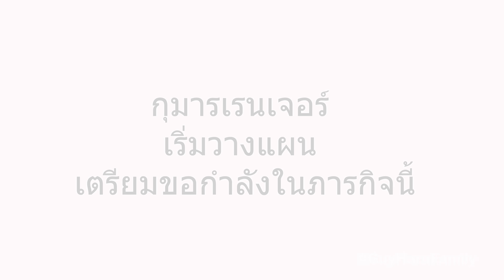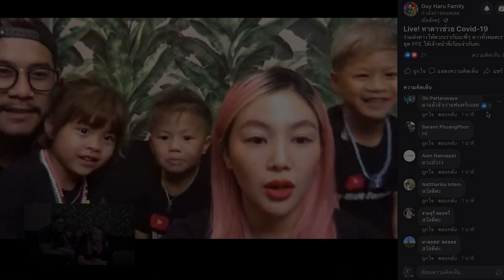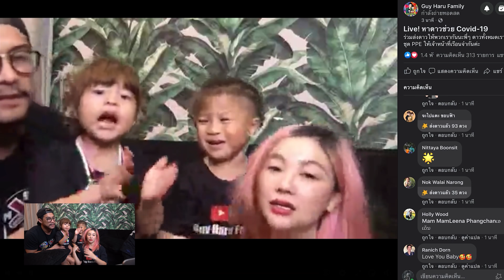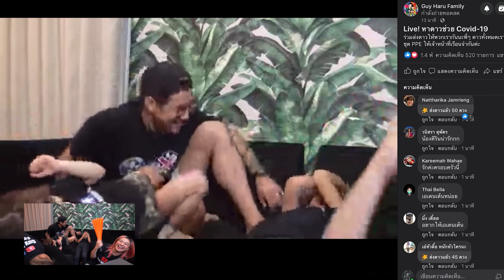กุมารเรนเจอร์ EP.9 | 3 ยอดกุมาร ส่งมอบชุด ppe เพื่อช่วยเหลือเจ้าหน้าที่เรือนจำ !!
เมื่อมีใครเดือดร้อน เหล่า 3 กุมารจะช่วยทันนี้ งานนี้เด็กๆ ช่วยกันหาเงินเพื่อที่จะมาซื้อชุด ppe ให้ได้มากที่สุด เด็กๆจะหาเงินวิธีไหนกันบ้าง ???